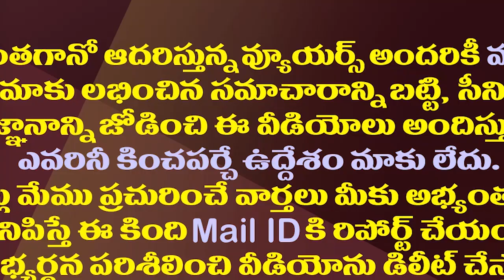ఏపీలో మరో ఎన్నికల పోరు..నోటిఫికేషన్ విడుదల| AP MLA Quota MLC Election Notification Released